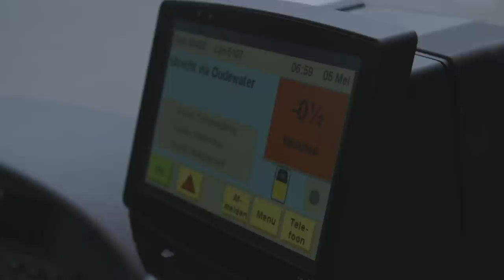Werken als buschauffeur: hoe gaat dat in zijn werk? | Randstad - Dag 40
Lonneke loopt vandaag een dag mee als buschauffeur met Michael. Want hoe is het om te werken als buschauffeur? En wat maak je mee? Michael de buschauffeur vertelt! Twijfel jij om buschauffeur te worden? Bekijk dan deze video!

Ga snel naar:
0:00 - Aan de slag als buschauffeur
0:35 - Wachten buschauffeurs bij de bushaltes
1:10 - Gebruiken buschauffeurs alle knopjes?
1:29 - Wat als je geflitst wordt als buschauffeur?
2:29 - Het raarste dat Michael heeft meegemaakt als buschauffeur
2:48 - Competenties van een buschauffeur